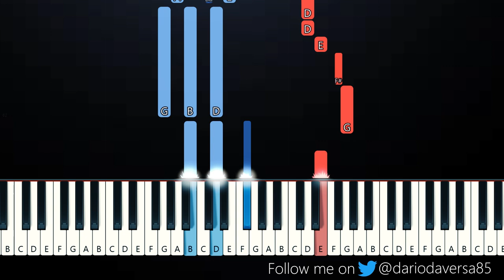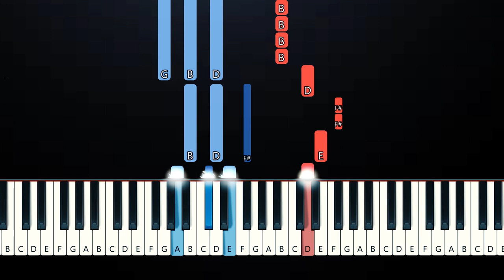The 1975 - I'm In Love With You (Piano Tutorial)